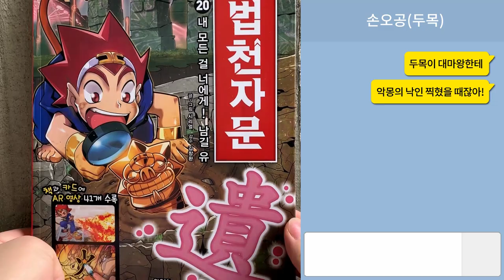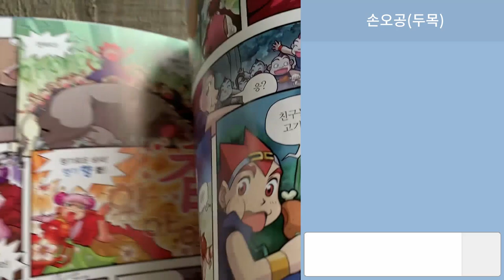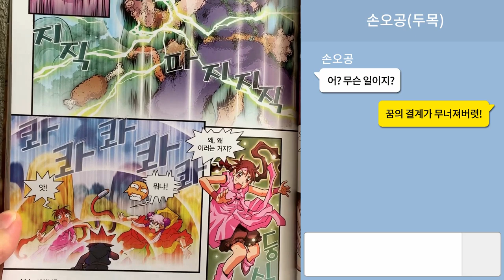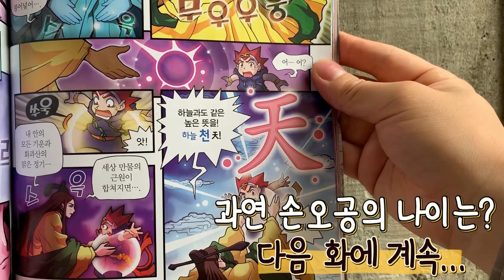[마천 TMI_SSUL] 손오공 드디어 삼장에게 사랑 고백하다? 심쿵 모먼트♥ 오늘부터 썸 탈출?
오공~ 드디어 삼장한테 고백하는 거야?
근데 오공이가 내민 건 반지가 아닌 멧돼지 고기?!
화과산 막내가 더 심쿵한
고백 모먼트를 지금 공개!